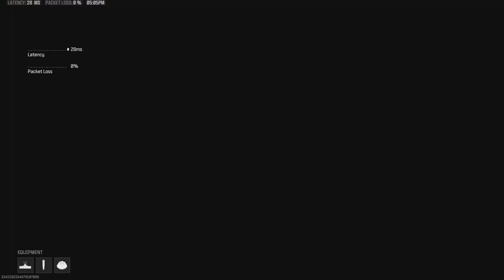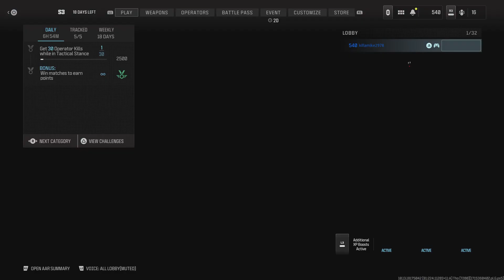Call of Duty: Victory 66 to 55